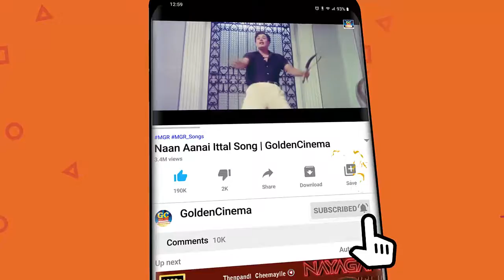100நாட்கள் மேல் ஓடிய எம்.ஜி.ஆர் காதல் பாடல்கள் | MGR Kadhal Padalgal | HD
100நாட்கள் மேல் ஓடிய எம்.ஜி.ஆர் காதல் பாடல்கள் | MGR Kadhal Padalgal | HD

Movies
ShortFilms
Special Programs
Events
Movie News

Goldenkollywoodcinema